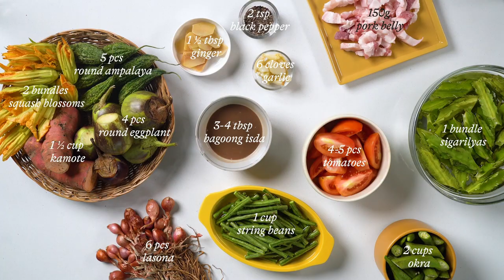Best Pinakbet Recipe: How to Make Filipino Vegetable Stew with Fermented Shrimp | Pepper.ph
Our best pinakbet recipe uses an elaborate mix of tried-and-tested vegetables to produce a well-balanced and well-textured dish—one that mimics the flavor of the original Ilocano version, thanks to bagoong isda.

📓 Click here for the full recipe, where we answer your pinakbet-related q's

✅ What's the best combo of vegetables for pinakbet?
✅ Which bagoong works best?
✅ How do I make the ampalaya less bitter?

📩 Drop any more questions in the comments and we'll answer!

How to Make Pinakbet

00:00 Pinakbet
00:04 Ingredients
00:09 Preparing the Vegetables
00:58 Soaking the Ampalaya
01:23 Cooking the Pork
01:40 Making the Pinakbet
02:50 Serve

Pepper is a creative content platform and production house based in Manila. We aim to be the number one cooking resource for modern, creative folks who live in the Philippines by producing content made for Filipino tastes. We keep our culture and way of life at the forefront of our thinking process.